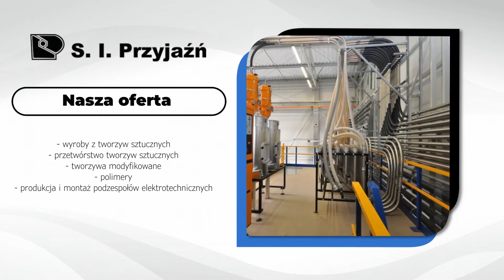Przetwórstwo tworzyw sztucznych Słupca Przyjaźń Spółdzielnia Inwalidów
Przyjaźń Spółdzielnia Inwalidów w Słupcy zajmuje się produkcją oraz montażem tworzyw sztucznych i podzespołów elektronicznych. Wytwarzane są produkty dla wielu branż, między innymi branży spożywczej i motoryzacyjnej oraz wielu gałęzi przemysłu.

Firma produkuje wszelkiego rodzaju pojemniki, miski, wiadra, naczynia, dozowniki doniczki oraz wiele innych produktów z tworzyw sztucznych. Wykonuje także wypraski techniczne. W zakresie podzespołów są tworzone między innymi cewki nawojowe i indukcyjne, przekaźniki, zwrotnic gałkowych oraz wyłączników termicznych.